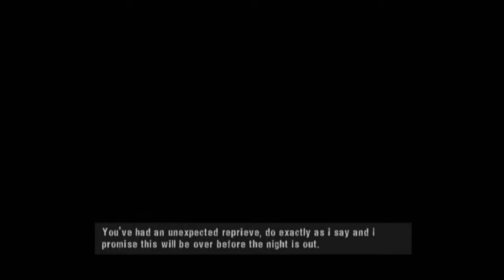HIT IT OR QUIT IT? Manhunt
Had to do a quick Hit it or Quit it? this week.

Sorry for the 2 missed vids yesterday. Bad times.